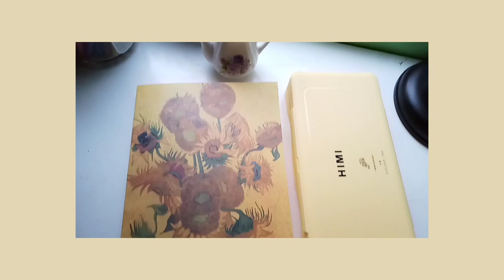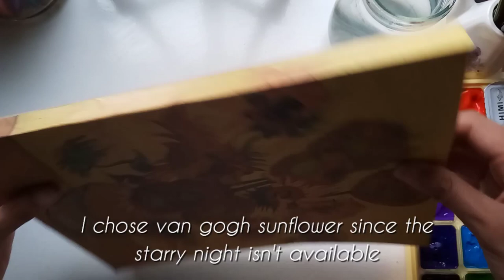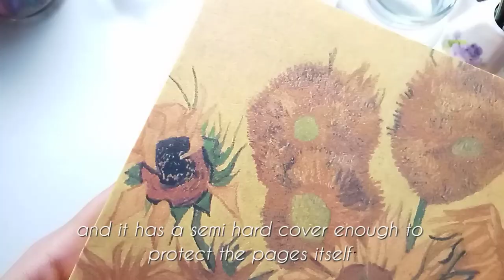Van Gogh Sketchbook Review + Trying Himi Gouache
°•°•°•°•°•* Trishia is typing °•°•°•°•°•°•°

This one is one the most requested video on my channel hihi enjooy

🦋PRUDUCTS🦋
VAN GOGH SKETCHBOOK - 99
120gsm 100sheet

Pandemic is not yet done so PLEASE PLEASE TAKE CARE♡
Wear your mask, Keep distance, Be healthy and Pray♡

Support these amazing Artist!

𝐅𝐚𝐪𝐬:
camera: vivo Y81i (Smarthphone)
editing tool: Filmora Go
thumbnail: Picsart Phonto
ᴅᴏɴᴛ ᴍɪɴᴅ ᴛʜᴇꜱᴇ:
journaling,
paint study,
100 days project,
art supplies,
art, artist,
stationery haul,
shopee haul, shopee
Art Materials Haul,
Painting, Acrylic painting,
gouache art, gouache painting
Watercolor Painting, Watercolor tutorial,
Art Journal, Kawaii Journaling
A6 Ring Binder A6 Ring Journal A6 Ring
Mini Notebook
Mini Sketchbook
Mini Watercolor skeychbook
DIY STICKERS
DIY